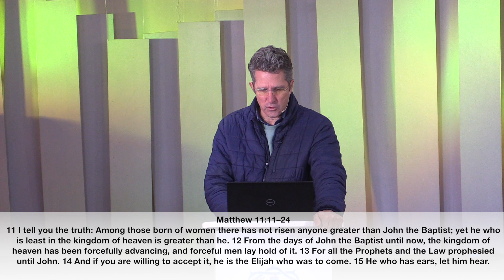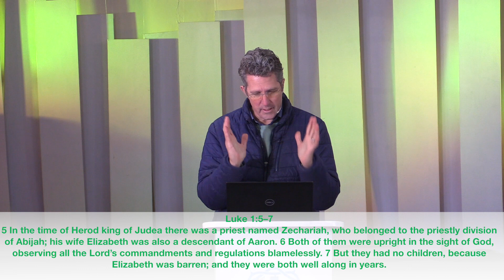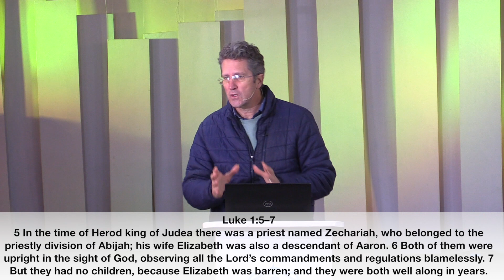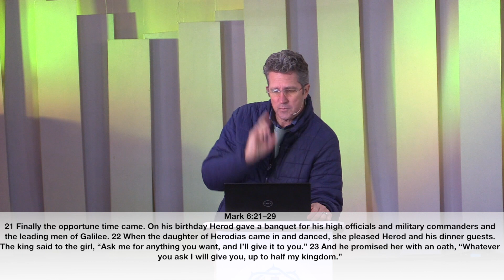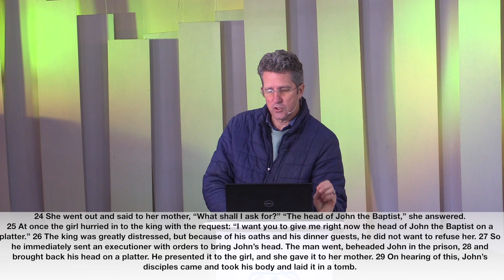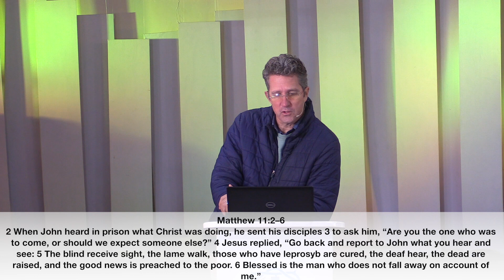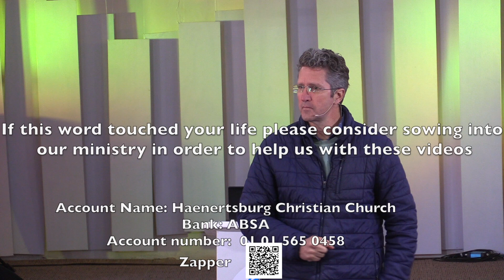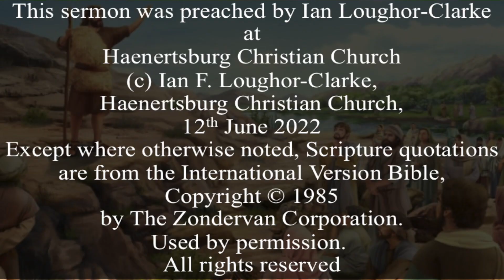The Certification Mystery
A sermon on the greatest man that was ever born according to Jesus
and his incredible calling